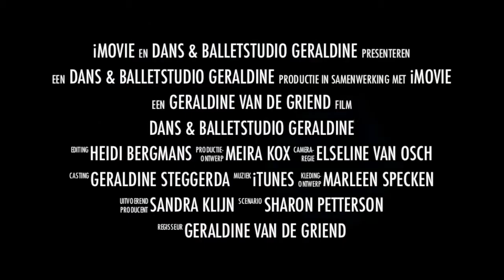720p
DANS&BALLETSTUDIO GERALDINE
Kom bij ons dansen!
impressie van de  lessen modern, urban en klassiek november 2013